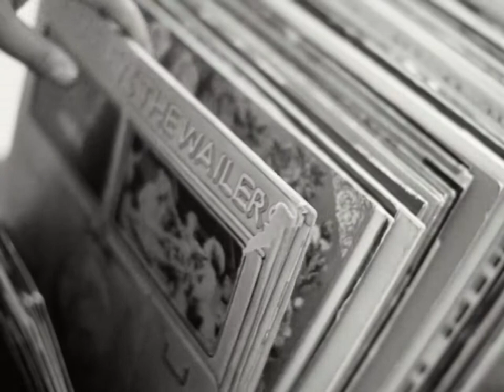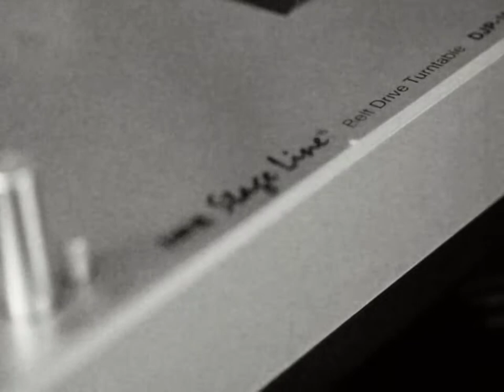Put da needle to da Records